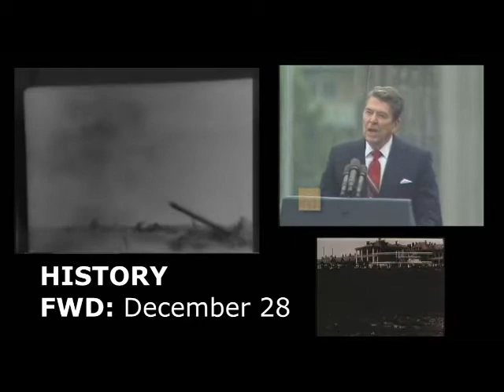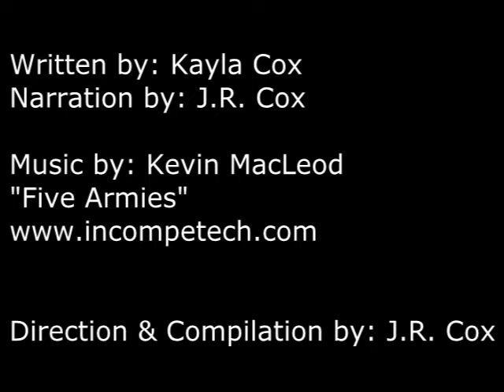History Fwd: This Day in History - December 28 - Cinema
On December 28, 1895, cinema was born.